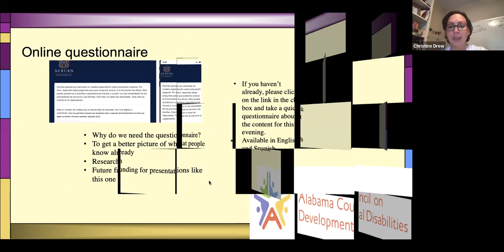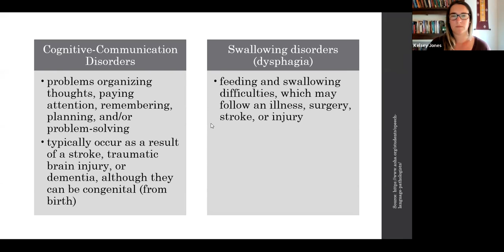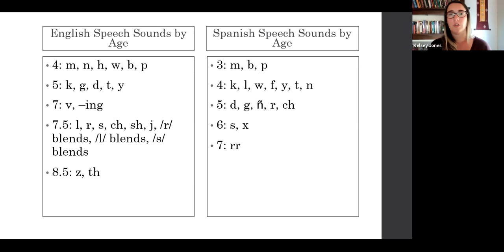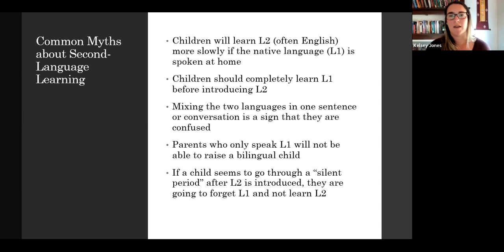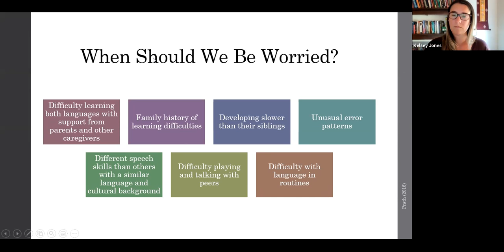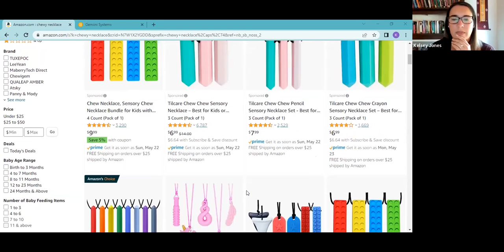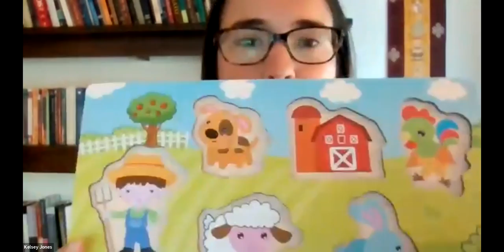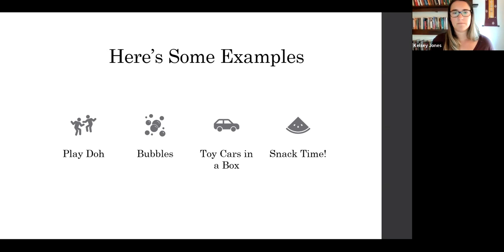Speech ​Services & Support for Children & Families/Servicios del habla y apoyo para niños y familias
In this presentation, Kelsey Jones, M.S., CCC-SLP will cover the basics of bilingual language acquisition and tips to support bilingual language learners. She will also discuss how to determine if your child is in need of support from a speech therapist or other service provider.
En esta presentación, Kelsey Jones, M.S., CCC-SLP cubrirá los conceptos básicos de la adquisición de idiomas bilingües y consejos para apoyar a los estudiantes bilingües. También hablará sobre cómo determinar si su hijo necesita el apoyo de un terapeuta del habla u otro proveedor de servicios.